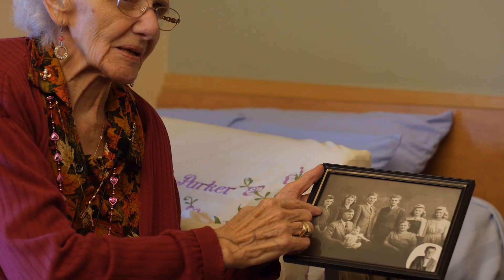Kathleen Parker (Full Interview)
An interview with Kathleen Parker taking place on November 27th, 2015 as part of the Voices of Dundas Oral History Project, for the Dundas Museum & Archives.